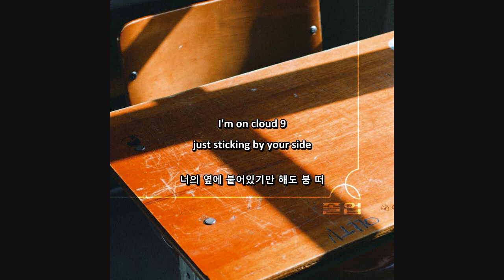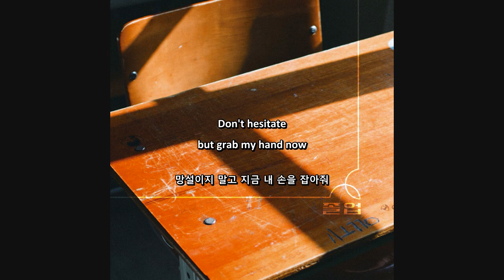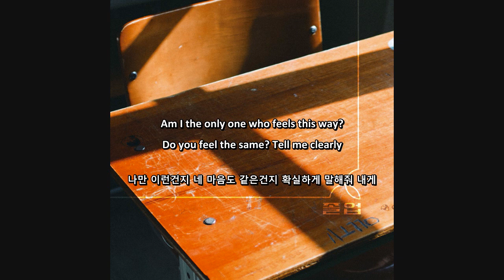설레 Uneasy - Olltii (feat. Baek Yerin) [ENG SUB / HANGEUL]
Artist(s) : Olltii (feat. Baek Yerin of 15&)
Album : Graduation
Song : 설레 / Uneasy / Flutter